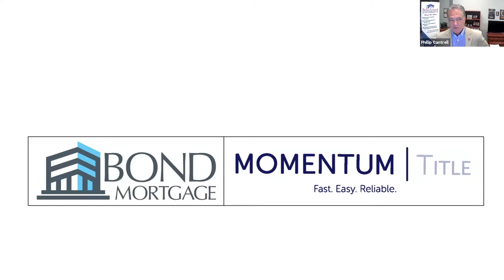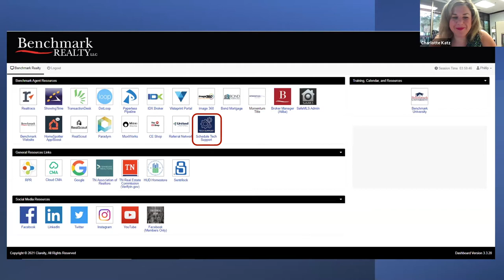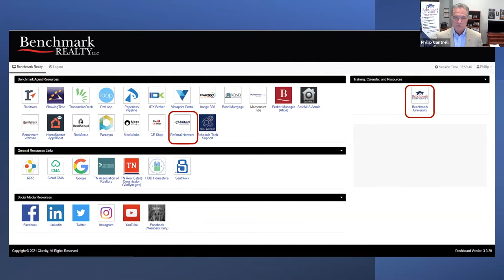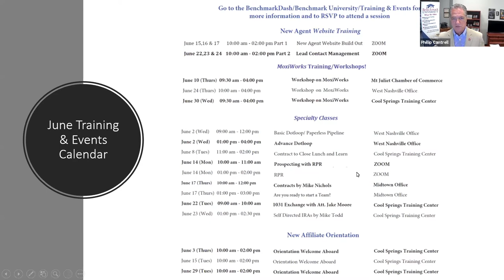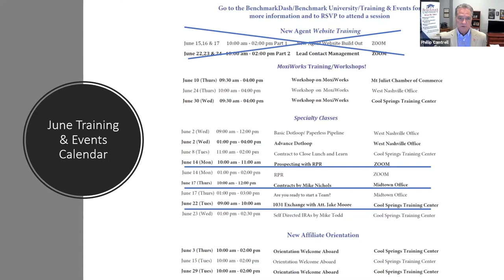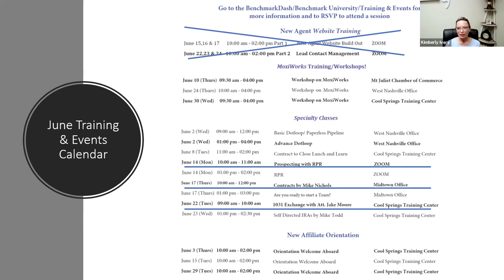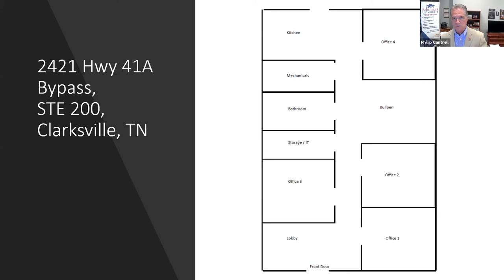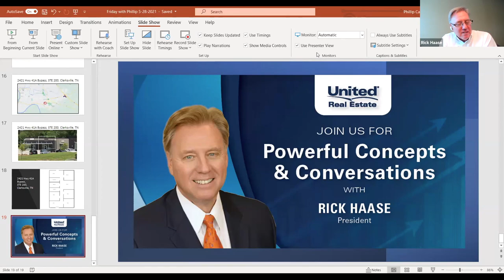Fridays with Phillip: "Powerful Concepts & Conversations with Rick Haase" | May 28, 2021